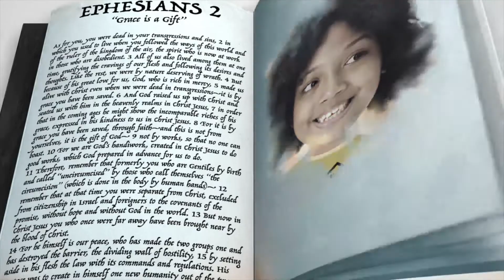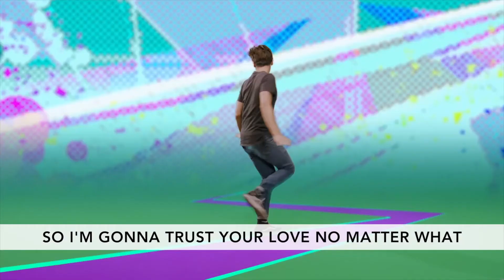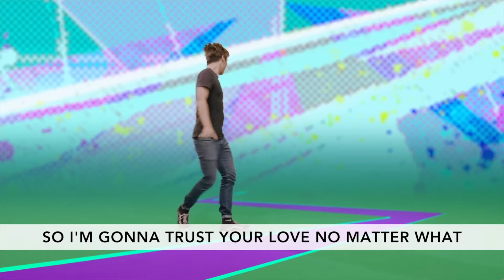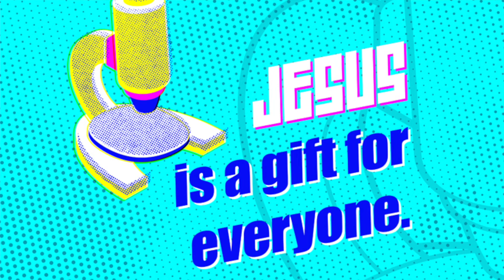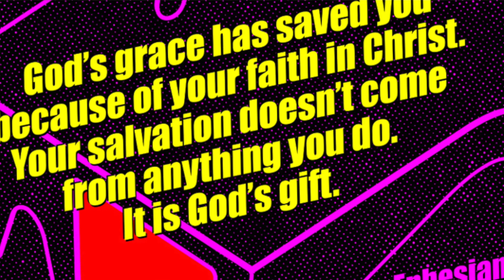K-5th: Lesson Video (July 5)